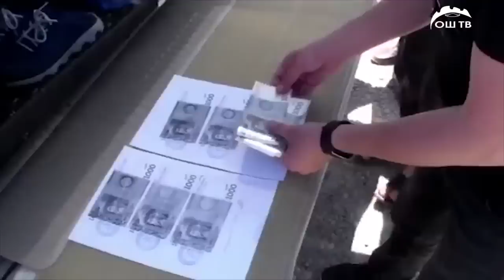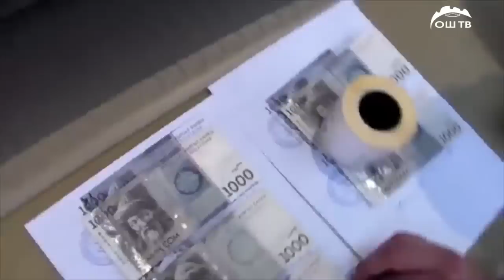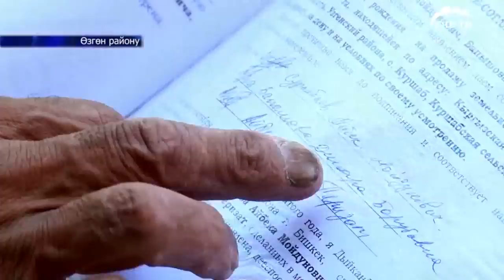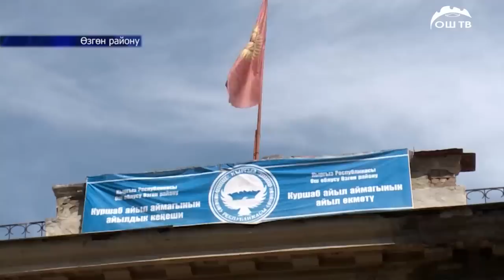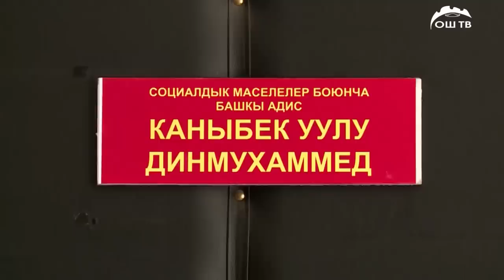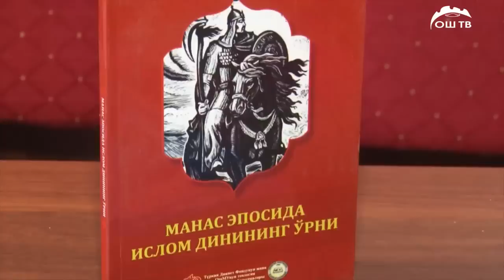ЖАНЫЛЫКТАР 19.06.2019 | Кошуналардын жер талашы